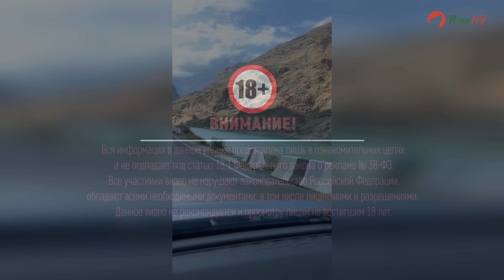Охота на волка в Дагестане с Магомедом! Новый сезон охоты 2024 на Кавказе!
Сезон охоты на хищника 2024 на Кавказе уже идёт полным ходом, и Магомед вместе с Али регулирую численность волка, которые всё межсезонье наводили ужас на местное население.

Смотрите наш новый фильм про охоту на волка с Магомедом, и погружайтесь в атмосферу настоящей охоты на хищника!